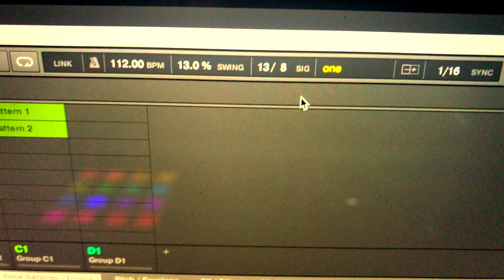MASCHINE 2 - 13/8 TEMPO SIGNATURE REALTIME LOOPING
Realtime looping basic groove, setting tempo signature at 13/8 in Maschine2. Good Vibes! :)